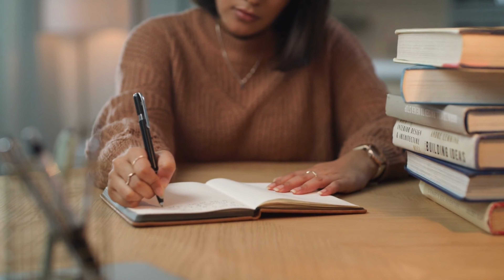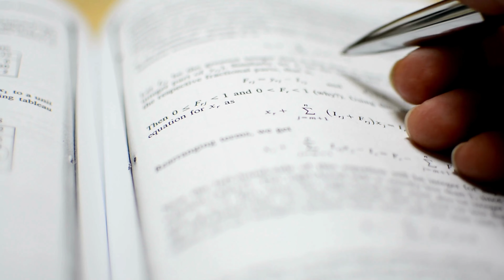IBPS Exam ki Puri Jankari | IBPS Exam 2023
If you're aspiring to work in the banking sector, IBPS exams can provide you with a great opportunity to kickstart your career. In this video, I will discuss with you the complete details about IBPS exams, including eligibility criteria, exam pattern, and preparation tips.I will also tell you about the eligibility criteria, including age limit, educational qualification, and language proficiency requirements.Then, I will also discuss the selection process for IBPS exams, which includes a preliminary exam, a main exam, and an interview. By the end of this video, you'll have a clear understanding of the complete details about IBPS exams in Hindi.